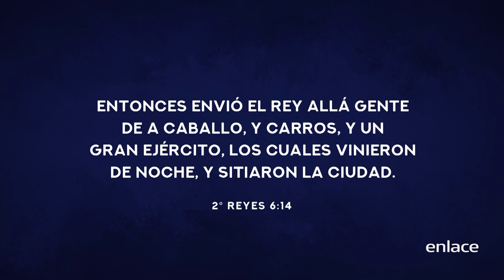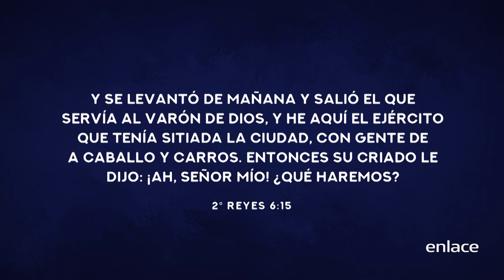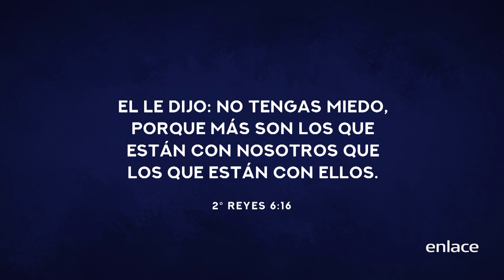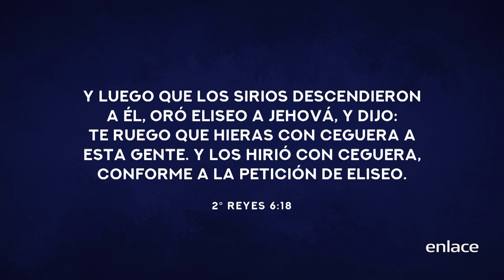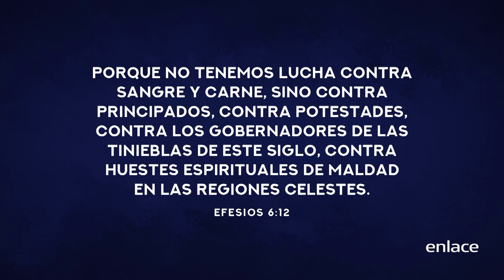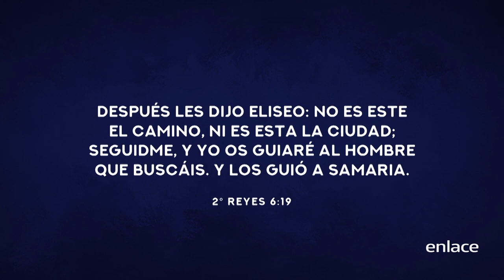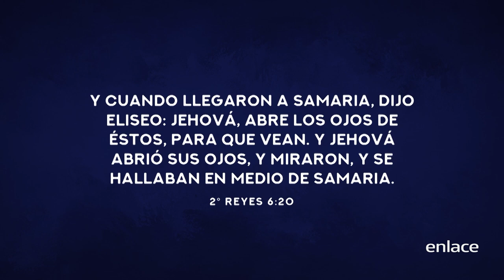Joe Ferreyra - Desde New Jersey - Ministración del Espíritu Santo - Enlace TV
El pastor Joe Ferreyra visitó New Jersey donde Dios lo utilizó con una gran palabra en donde muchas personas recibieron un milagro.

Serie de TV que muestra el poder de Dios alrededor del mundo con un mensaje explícito sobre la unción del Espíritu Santo y el poder de Sanidad.

Puedes ver programas completos del pastor Joe Ferreyra en Enlace+